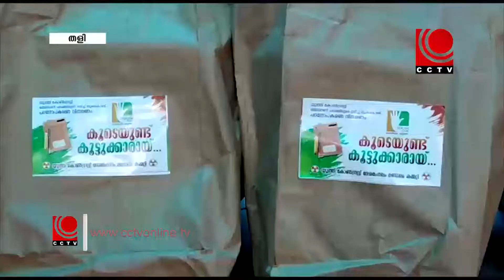NILA NEWS@ 4 - 7 - 2021